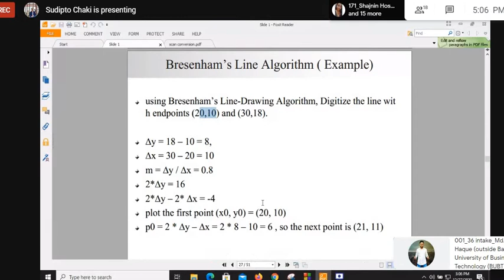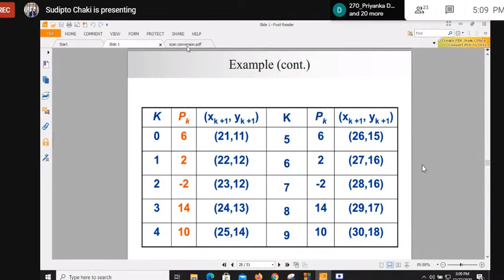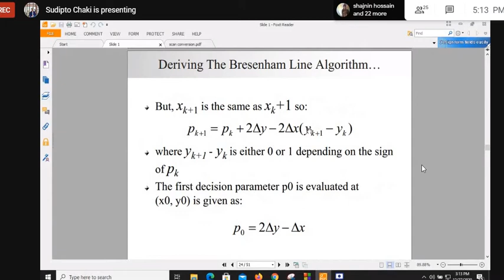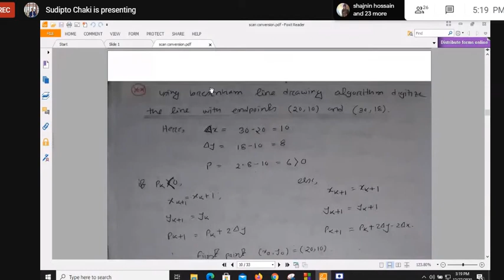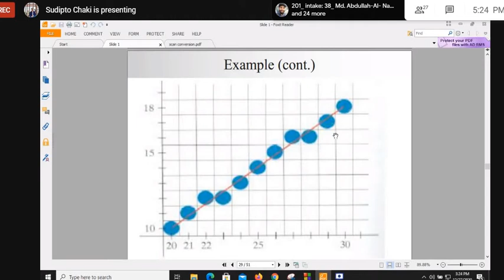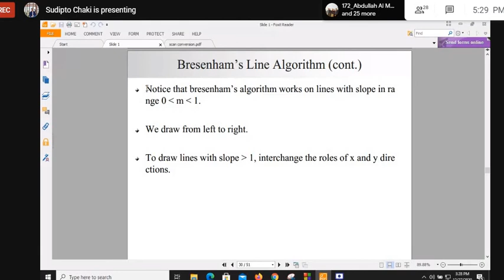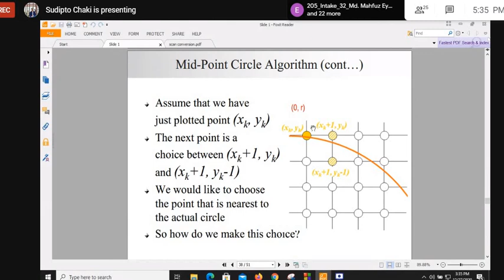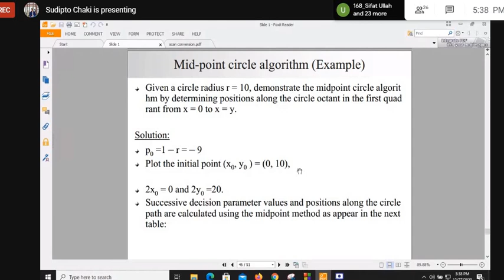CG_mid_3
ONLINE CLASS